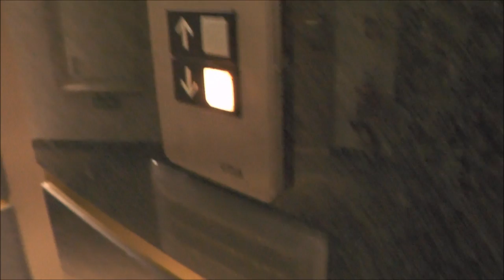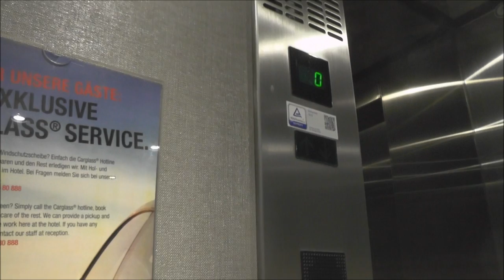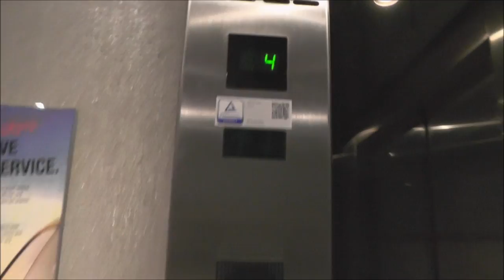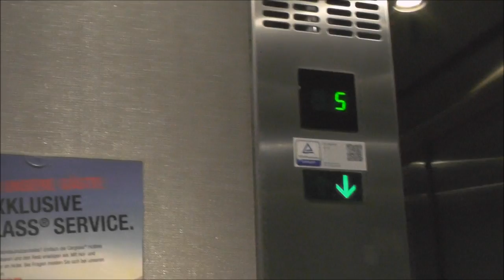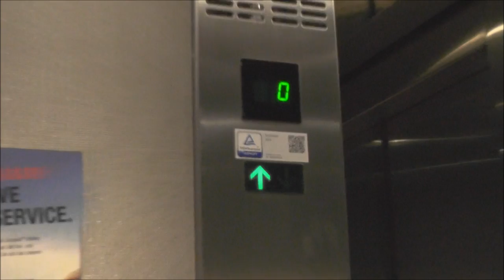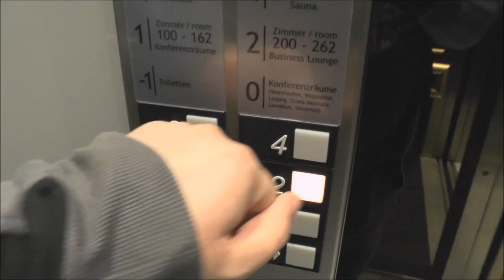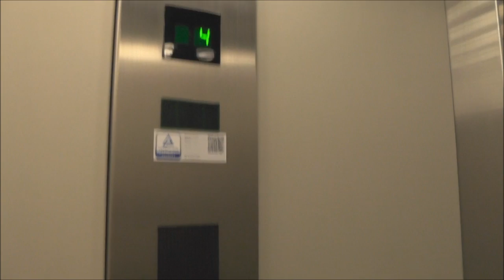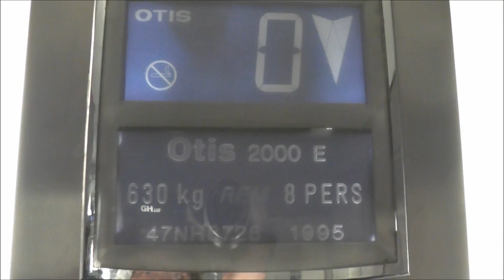ADDEs dedicated elevator tour @ Lindner Hotel Airport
LIST OF LIFTS:
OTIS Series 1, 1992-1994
Main set elevators: 0:21
Conference elevator: 6:21
Service elevator: 8:08
Laundry elevator, OTIS 2000 from 1995: 9:00

Location - Address: Unterrather Straße 108, Düsseldorf GERMANY/TYSKLAND